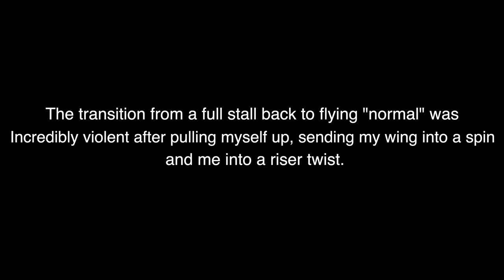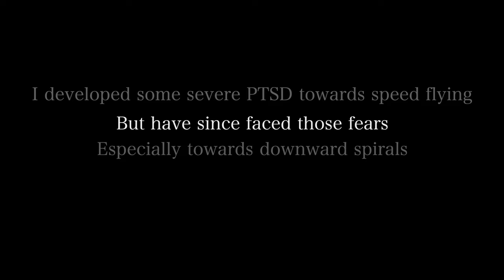Unicorn Power! My Closest Near Death Experience - 4K VLOG 167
It has been nearly three years since this incident, and I have finally decided to upload this video. This incident was the most terrifying thing I had ever experienced, the consequence of a near fatal mistake while rigging my harness weeks earlier. I've always believed that this accident was 75% my fault, and 25% the fault of the manufacturer due to inadequate labeling of the harness attachment system. I was easily able to hook through the non weight bearing bar tacks and have the harness appear flyable over multiple occasions, even with proper gear checks from experienced friends. There is a good summary at the end of this video by Hunter describing what exactly happened for those who are interested. After taking half a year off from the sport, I have since learned from my mistakes and progressed exponentially while overcoming an overwhelming fear I had developed from the incident. That fear forced my attention to detail and respect towards speed flying, causing me to progress in a more attentive manner. Always do I triple check all my attachment points, am confident of my rigging, and diligent of the conditions and terrain I am flying. Now that I can truly say with confidence that I have learned and grown from the experience am I willing to share this traumatic video with the world.